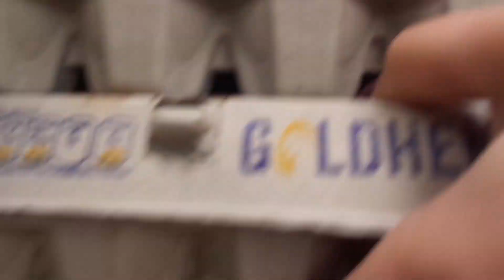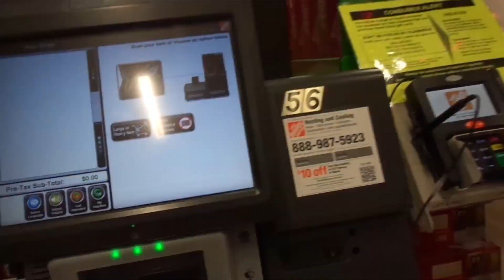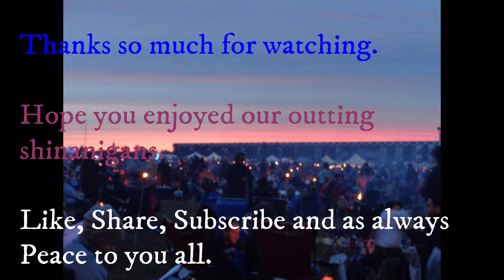COME SHOPPING WITH US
Figured I'd video our day of running and shopping.  I wish it would go as fast as the video does sometimes, but it's fun to look back and see what we did.  Also funny to catch stuff on video and people's faces when they see a video camera in your hand. Hope you enjoyed. And as always Peace to you all.

Shopping places included:
Home Depot
Aldi Food Store
and ate from Wendys